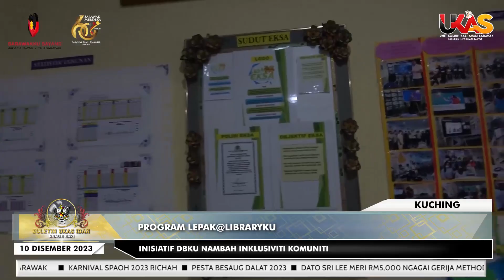KlipBuletinUKAS(Iban) Perintah Ngemendar RM20 Juta Ungkup 127 Sekula Mission Di Sarawak